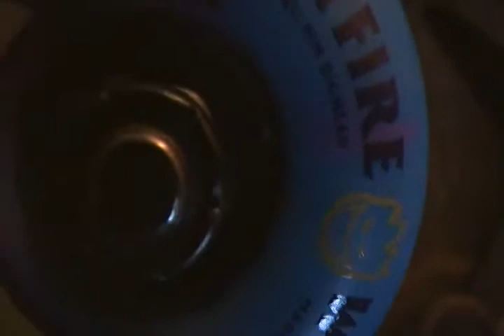New Board, Shoes, and Camera